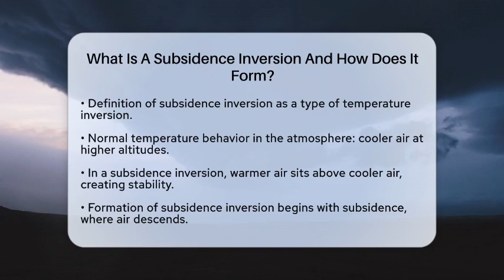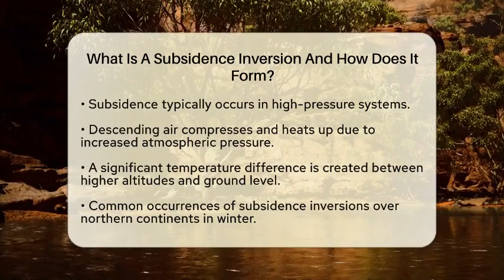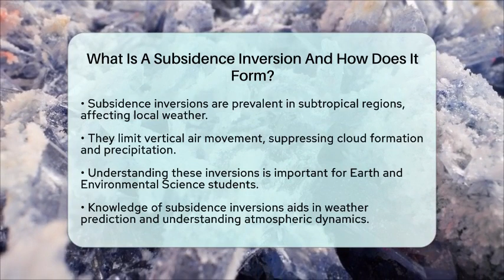What Is A Subsidence Inversion And How Does It Form? - Earth Science Answers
What Is A Subsidence Inversion And How Does It Form? In this informative video, we’ll dive into the fascinating world of subsidence inversions. We’ll explain what these temperature inversions are and how they form in our atmosphere. By examining the process of subsidence, we’ll uncover how descending air creates stable layers that can significantly impact weather conditions. You’ll learn about the effects of these inversions, including the clear skies and calm weather they often bring, as well as the potential air quality issues that can arise from trapped pollutants.

We’ll also discuss the role of subsidence inversions in different climates, particularly in subtropical regions, and how they influence local weather patterns. Understanding these atmospheric phenomena is essential for anyone interested in Earth and Environmental Science, as they provide key insights into weather prediction and atmospheric stability.

Join us for this engaging exploration of subsidence inversions and their effects on our daily weather.